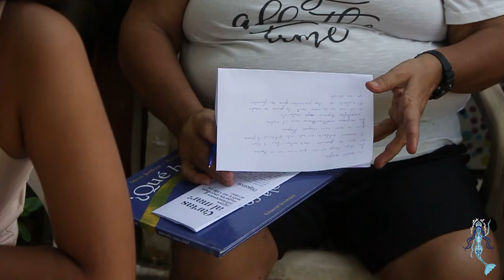Cartas al Mar: Tejido de voces de mujeres alrededor del agua.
Cartas al mar, un espacio de escritura creativa en dónde las historias íntimas de mujeres que viven alrededor del mar, unidas por cartas que revelan sus luchas, resistencias y triunfos. Desde comunidades costeras hasta islas remotas, los colectivos de FEMTUSER y Tejiendo Cultura Caribe nos comparten sus experiencias personales, revelando la fuerza y la solidaridad que las une a través de las olas del océano. Cada carta se convierte en un vínculo poderoso entre ellas, tejiendo redes de apoyo, empoderamiento y empatía a lo largo de las costas del mundo.